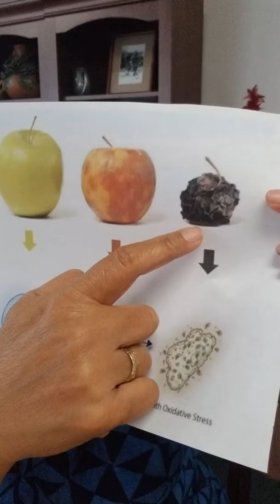O lea le uiga o le Oxidative Stress?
Aisea e ala ai ona tatou malamalama i le mataupu lea o le Oxidative Stress poo le 'ele i totonu o le tino o le tagata?